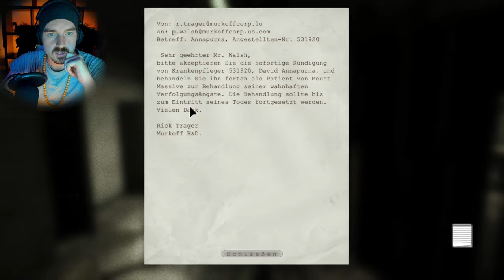Outlast // Auf der Suche nach dem Schlüssel // Part 8 / German